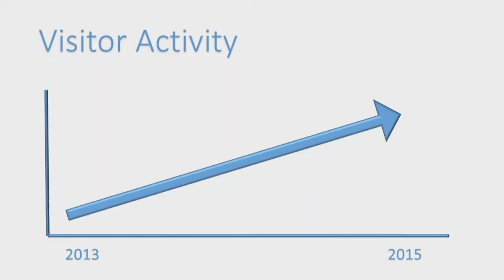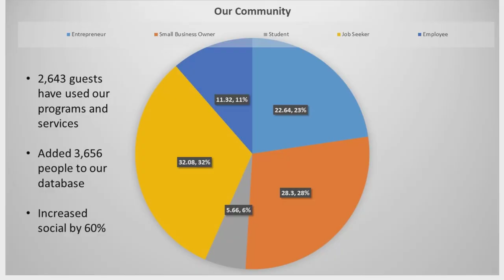James J. Hill Center pitches at 1 Million Cups St. Paul